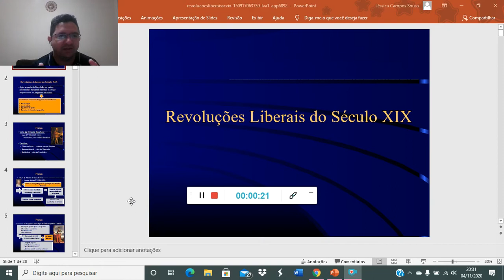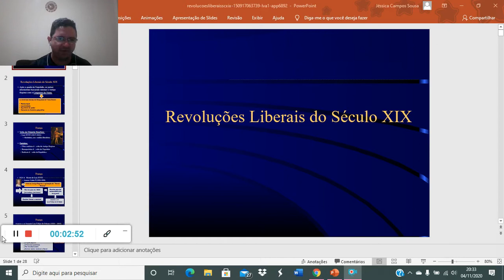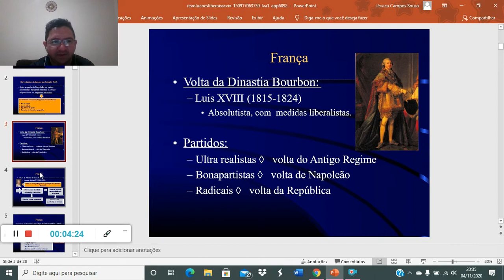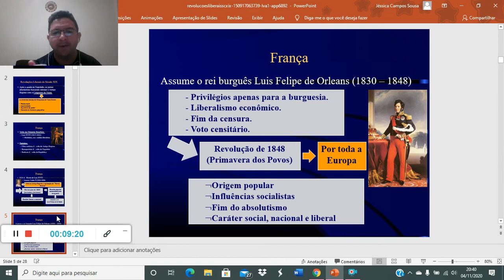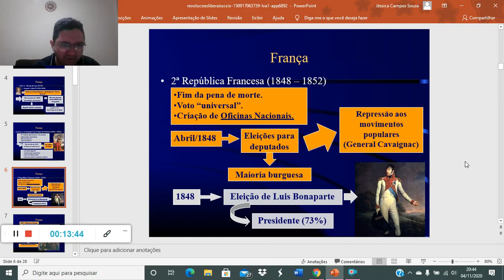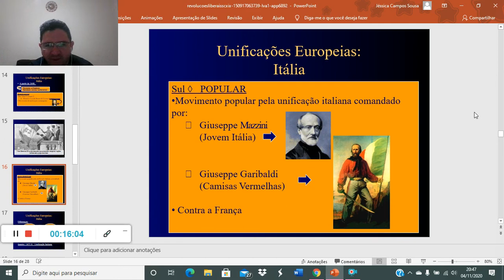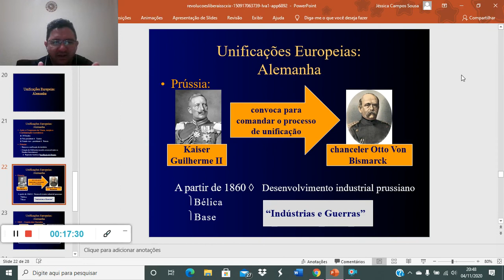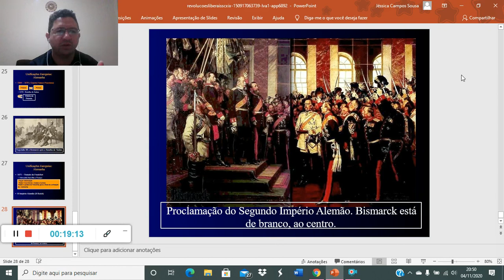Aula de História 8 º Ano Revoluções Liberais na Europa